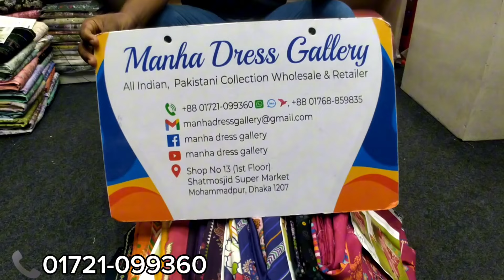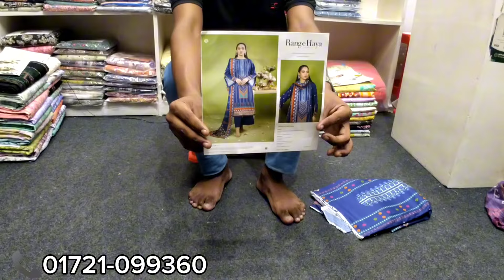Rang E Haya Vlo 02 Gulljee Collection Pakistani | 2024 Gulljee Rang E Haya Lawn Suits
আসসালামুয়ালাইকুম।

🛍️ Brand Name : Pakistani Gulljee Rang E Haya Vlo 02 Catalogue
                               Dress.

Front :  Digital Printed Lawn  With
             Embroidered Nack

Dupatta :  Luxury Lawn  Digital Printed & Catwork
                 Dupatta.

               📞  Phone.

       Indian & Pakistani.

                        Allah Hafeez.